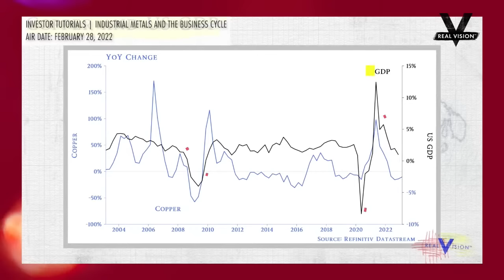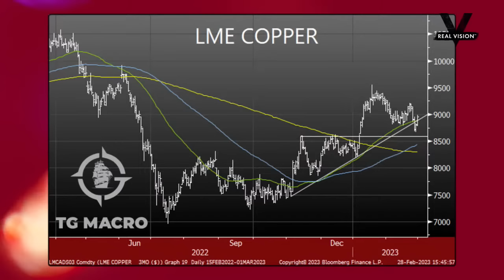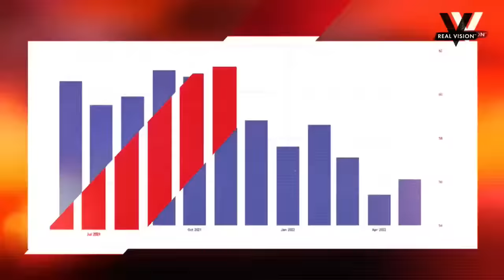Does This Oil Bounce Back Have Legs?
U.S. Treasury yields added to their monthly gains and equities chopped along as investors weighed the consequence of tighter monetary policy for longer. Meanwhile, oil rallied 2% on more bullish news coming out of China. Maggie Lake is joined by Tony Greer, founder of TG Macro and the editor of the Morning Navigator, to hear his views on stocks, metals, an energy rotation, and the dollar breakout.
Plus, we’ll hear from Jamie McDonald on why investors need to pay attention to copper.

We want to hear from you, so get your questions in.